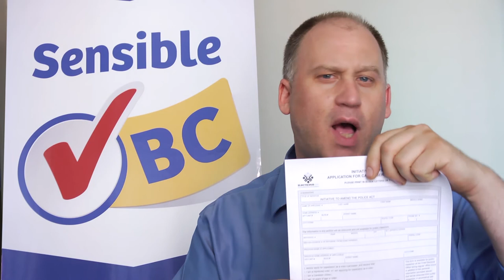Become a Canvasser for Sensible BC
Register now as a canvasser so you can help collect signatures for Sensible BC this September. It's easy to register, so do it now!